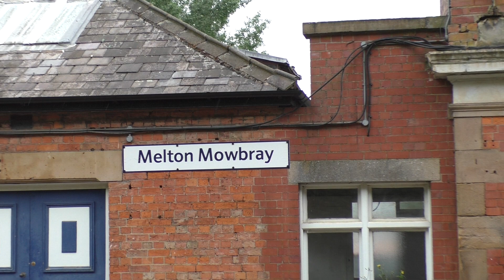47712. 0Z47. 1035 hrs Crewe H.S to Norwich T. C passing Melton Mowbray on 6.6.23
47712. 0Z47. 1035 hrs Crewe H.S  to Norwich T. C  passing Melton Mowbray  on 6.6.23